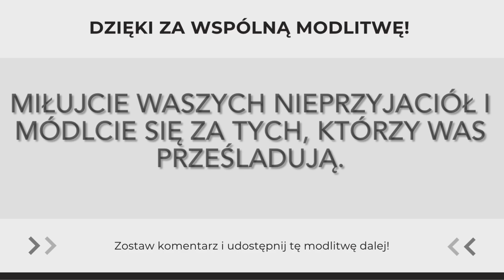Podnoś poprzeczkę! | Modlitwa Słowem Bożym | 7. Niedziela zwykła, A | 19.02.2023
EWANGELIA

Przykazanie miłości nieprzyjaciół

Jezus powiedział do swoich uczniów:
«Słyszeliście, że powiedziano: „Oko za oko i ząb za ząb”. A Ja wam powiadam: Nie stawiajcie oporu złemu: lecz jeśli cię ktoś uderzy w prawy policzek, nadstaw mu i drugi. Temu, kto chce prawować się z tobą i wziąć twoją szatę, odstąp i płaszcz. Zmusza cię ktoś, żeby iść z nim tysiąc kroków, idź dwa tysiące. Daj temu, kto cię prosi, i nie odwracaj się od tego, kto chce pożyczyć od ciebie.
Słyszeliście, że powiedziano: „Będziesz miłował swego bliźniego”, a nieprzyjaciela swego będziesz nienawidził.
A Ja wam powiadam: Miłujcie waszych nieprzyjaciół i módlcie się za tych, którzy was prześladują, abyście się stali synami Ojca waszego, który jest w niebie; ponieważ On sprawia, że słońce Jego wschodzi nad złymi i nad dobrymi, i On zsyła deszcz na sprawiedliwych i niesprawiedliwych.
Jeśli bowiem miłujecie tych, którzy was miłują, cóż za nagrodę mieć będziecie? Czyż i celnicy tego nie czynią? I jeśli pozdrawiacie tylko swych braci, cóż szczególnego czynicie? Czyż i poganie tego nie czynią?
Bądźcie więc wy doskonali, jak doskonały jest Ojciec wasz niebieski».